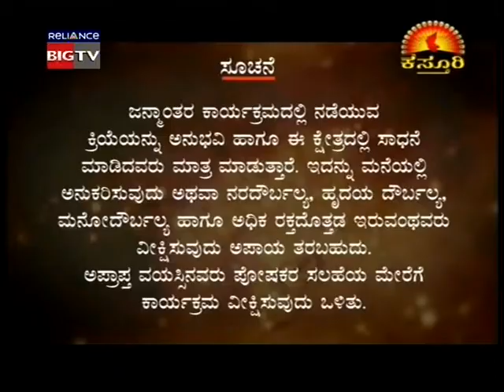Shri Shri Ramachandra Guruji - Janmanthara - Shashidhar Kote 1 of 3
Shri Shri Ramachandra Guruji in Janmanthara Kannada Kasturi TV, takes Shashidhar Kote (Singer) to his past life. He realized that he was singer is his past life in Mysore.